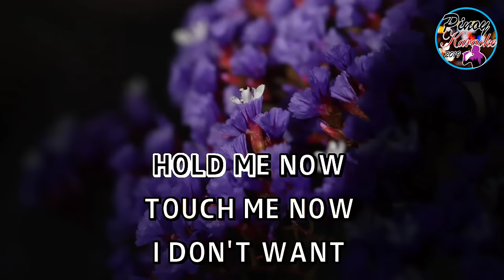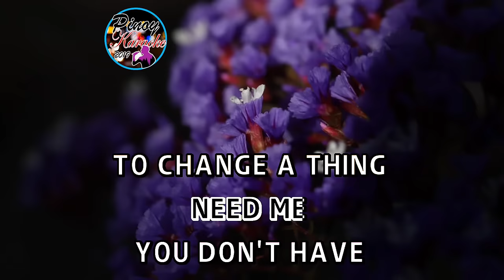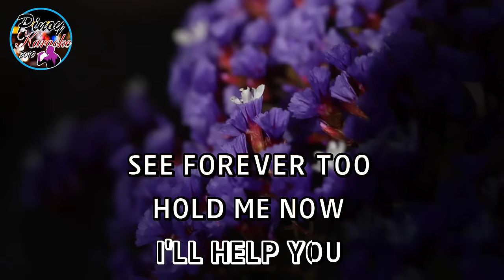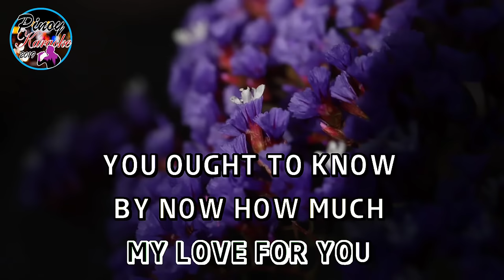Nothing's Gonna Change My Love For You by George Benson (Karaoke : Lower Key)